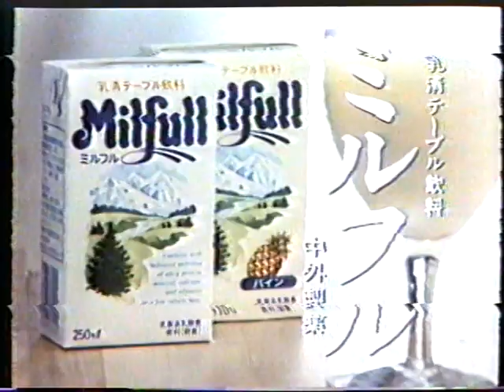再放 ドラマ 俺たちの勲章 重い拳銃(途中から)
1984年頃の再放送ものです。
テープの尺余りで残っていた物です。
1984年 cm。